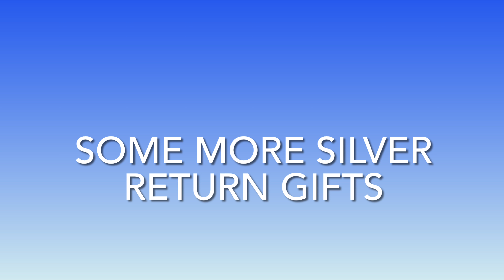My silver gifts|Silver gifts collection|Gift Ideas|Telugu Vlogs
In this video I showed some  silver gifts which I gave to family and friends for occasions and showed some of my silver collection which I got as return gifts from friends and family.

MY SAREES AND JEWELLERY COLLECTION

MY HOUSE TOUR VIDEOS

SHOPPING VLOGS

DUBAI TOUR VIDEOS

FAMILY VLOGS